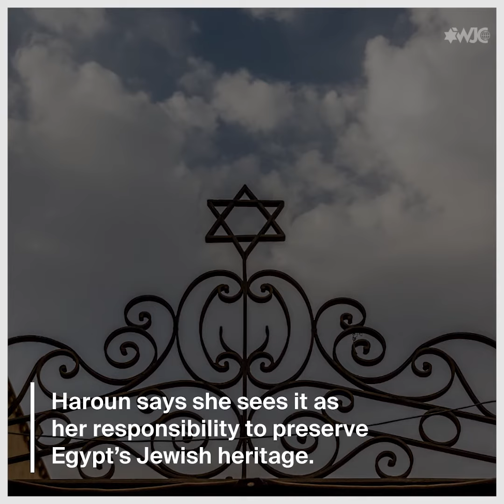The Jews of Egypt today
Egyptian Jews boast a unique history. From one of the largest Jewish communities in North Africa, today there are only some 20 members left in the country, in Cairo.

For Pesach, celebrating the Jewish journey of freedom out of Egypt, learn about the community in Egypt today.